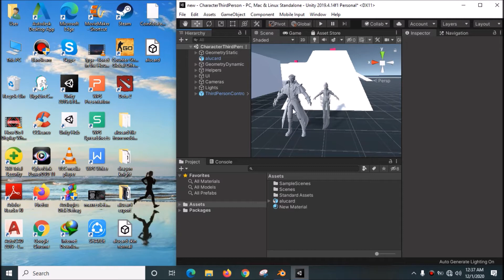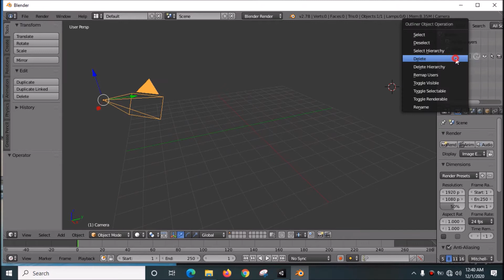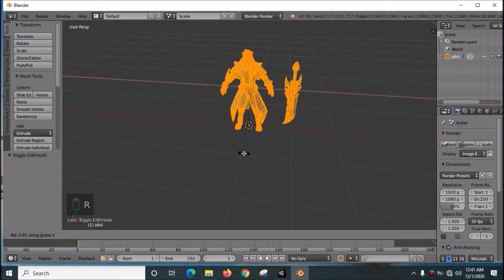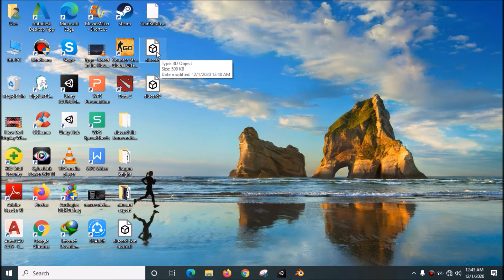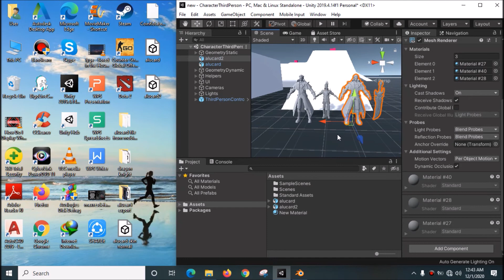Unity 3D - How To Reset The Rotation of Model Without Rotate The Model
How To Reset The Rotation of Model Without Rotate The Model Using Blender

Unity Tags:
unity 5 tutorial,
unity 5.5,
unity 5 tutorial for beginners,
unity 5.5 tutorial,
unity 5 fps,
unity 5 2d tutorial,
unity 5 2d,
unity 5 vs unreal engine 4,
unity 5 games,
unity 5 fps tutorial,
unity 5,
unity 5 2d platformer tutorial,
unity 5 rpg,
unity 5 animation,
unity 5 animation tutorial,
unity 5 android,
unity 5 ai,
unity 5 android game tutorial,
unity 5 audio,
unity 5 adam,
unity 5 archviz,
unity 5 assets,
unity 5 audio tutorial,
unity 5 basics,
unity 5 beginner tutorial,
unity 5 blacksmith,
unity 5 building,
unity 5 button,
unity 5 best graphics,
unity 5 blacksmith gameplay,
unity 5 beginner,
unity 5 beginner tutorial 2d,
unity 5 blendshapes,
unity 5 c#,
unity 5 character,
unity 5 car,
unity 5 character creation,
unity 5 character controller,
unity 5 coding,
unity 5 cloth,
unity 5 camera,
unity 5 city,
unity 5 car tutorial,
unity 5 demo,
unity 5 download,
unity 5 dialogue system,
unity 5 door,
unity 5 day night cycle,
unity 5 drag and drop,
unity 5 database,
unity 5 destructible environment,
unity 5 decals,
unity 5 demo reel,
d-unity area 57,
unity 5 engine,
unity 5 enemy ai,
unity 5 environment,
unity 5 endless runner,
unity 5 enemy,
unity 5 endless runner tutorial,
unity 5 explosion,
unity 5 enlighten,
unity 5 environment tutorial,
unity 5 editor,
unity 5 features,
unity 5 for beginners,
unity 5 fps game,
unity 5 fps kit,
unity 5 fighting game,
unity 5 first person tutorial,
unity 5 first person character controller,
unity 5 first person controller,
unity 5 0 1 f 1 crack,
unity 5 0 1 f 1,
unity 5 0 1 f 1 download,
unity 5 0 1 f 1 serial number,
unity 5 f,
unity 5 0 1 f 1 patch,
unity 5 game,
unity 5 game tutorial,
unity 5 gui,
unity 5 graphics,
unity 5 grass,
unity 5 game engine,
unity 5 gui tutorial,
unity 5 gameplay,
unity 5 gta,
unity 5 game tutorial 3d,
unity 5 horror game,
unity 5 horror game tutorial,
unity 5 how to make a fps,
unity 5 health bar,
unity 5 how to make a survival game,
unity 5 how to make a character,
unity 5 how to make a game,
unity 5 how to make a main menu,
unity 5 horror,
unity 5 hours,
unity 5 inventory system,
unity 5 inventory,
unity 5 interior,
unity 5 isometric tutorial,
unity 5 ik,
unity 5 inventory tutorial,
unity 5 interface tutorial,
unity 5 instantiate,
unity 5 import animation,
unity 5 import model,
unity 5 javascript tutorial,
unity 5 jimmy vegas,
unity 5 joystick tutorial,
unity 5 jump,
unity 5 javascript,
unity 5 jungle,
unity 5 jumpscare,
unity 5 jump tutorial,
unity 5 joystick,
unity 5 mobile joystick,
unity 5 обучение,
unity 5 kits,
unity 5 key,
unity 5 kinect,
ksp unity 5,
unity 5 fps kit download,
unity 5 fps kit free,
kerbal unity 5,
unity 5 kurs,
unity 5 kurulum,
unity 5 lighting,
unity 5 level design,
unity 5 lighting tutorial,
unity 5 level design tutorial,
unity 5 landscape,
unity 5 light probes,
unity 5 low poly,
unity 5 level,
unity 5 light probes tutorial,
unity 5 lightmapping,
unity 5 multiplayer,
unity 5 mobile,
unity 5 multiplayer tutorial,
unity 5 mecanim,
unity 5 main menu,
unity 5 minecraft,
unity 5 mmo,
unity 5 mobile game tutorial,
unity 5 menu,
unity 5 mecanim tutorial,
unity 5 networking,
unity 5 next gen tutorials,
unity 5 navmesh,
unity 5 networking tutorial,
unity 5 navmesh agent,
unity 5 navigation,
unity 5 naruto,
unity 5 npc,
unity 5 new features,
unity 5 navmesh tutorial,
unity 5 open world,
unity 5 optimization,
unity 5 open world tutorial,
unity 5 options menu,
unity 5 oculus rift tutorial,
unity 5 ocean,
unity 5 online,
unity 5 ontriggerenter,
unity 5 open door,
unity 5 oculus dk2,
como baixar o unity 5,
como usar o unity 5,
como instalar o unity 5,
como crackear o unity 5,
como ativar o unity 5,
como usar o unity 5.1.2,
unity 5 platformer,
unity 5 platformer tutorial,
unity 5 particle system,
unity 5 programming,
unity 5 physics,
unity 5 photorealistic,
unity 5 programming tutorial,
unity 5 playmaker,
unity 5 project,
unity 5 pro,
unity 5 quiz game,
unity 5 quest system,
unity 5 quest,
unity 5 quiz,
que es unity 5,
unity 5 roll a ball,
unity 5 rpg tutorial,
unity 5 rts,
unity 5 racing game,
unity 5 review,
unity 5 roll a ball game,
unity 5 realistic graphics,
unity 5 rts tutorial,
unity 5 ragdoll,
unity 5 survival game,
unity 5 survival game tutorial,
unity 5 speed level design,
unity 5 skybox,
unity 5 start menu, ___________________________________________________________________________________________